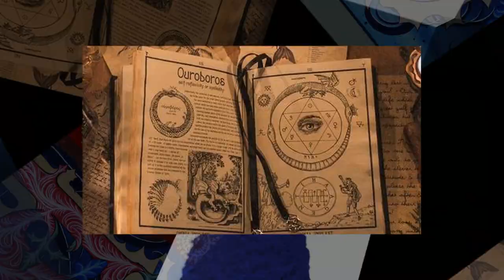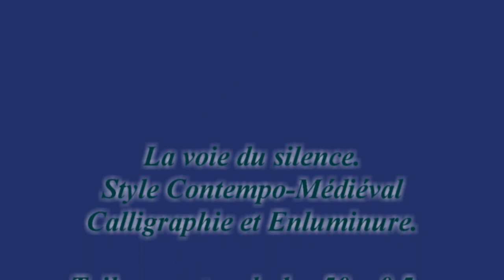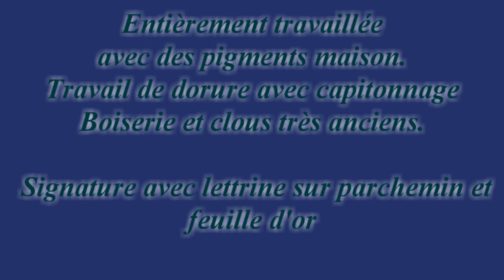La voix du Silence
Toutes les étapes d'une création calligraphique contemporaine faite entièrement à la main par Frédéric Rebellato Calliscrypto

Gestuelle / collage / Calligraphie / Enluminure / Pigments naturels et fait à l'Atelier / travail de la rouille …